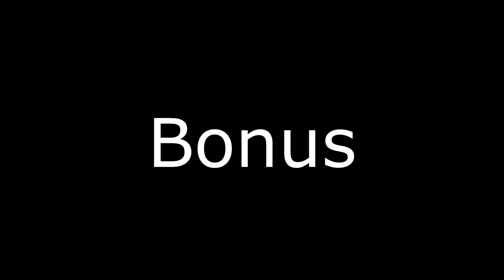🏺 NAJMNIEJSZA TWIERDZA W MINECRAFT?! - SnapcraftS3rver - Odcinek 2 /w Zetie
Cześć!
Tutaj Victors, a dzisiaj wybieramy się w "długą" podróż do wnętrza twierdzy! Czy wyjdziemy z niej cało? Oglądajcie!
Pamiętajcie o łapce! : D

Grałem dzisiaj z Zetim!

Cała ekipa!

Najtańsze gry na G2A.com ! Kup taniej !
Music/Muzyka!

♥ Jeżeli film ci się spodobał nie zapomnij go ocenić oraz